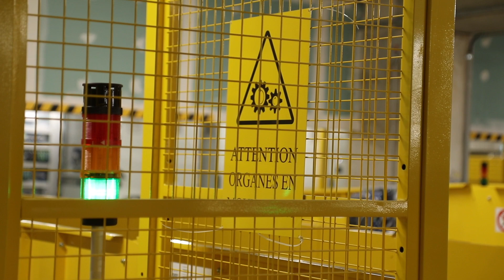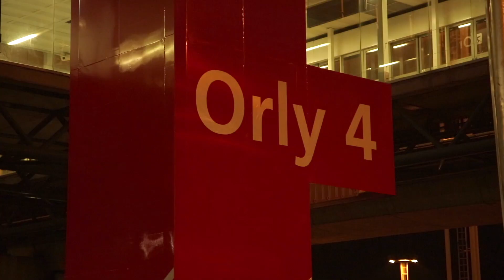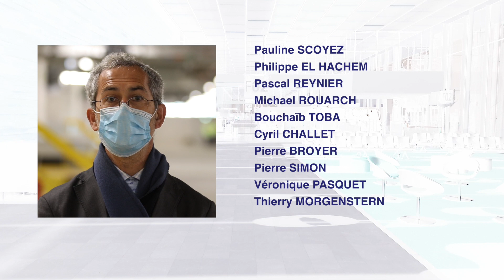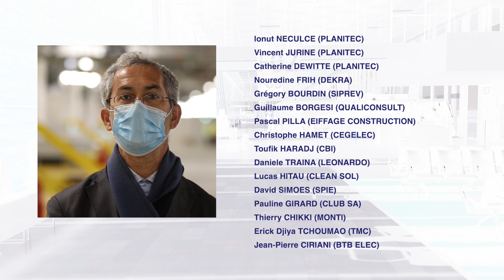Refonte du process des départs internationaux : Paris-Orly poursuit sa transformation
Une nouvelle étape de la métamorphose de Paris-Orly vient d'être franchie. Justine Coutard, directrice de l'aéroport, Edward Arkwright, directeur général exécutif du Groupe ADP et Thierry de Séverac, directeur de l'Ingénierie et de l'Aménagement, ont levé le voile sur l'extension d'Orly 4 et l'aménagement des nouveaux circuits internationaux qui en découle. Ce projet, initié en 2015, s'est poursuivi et a été mené au terme de sa première phase par les équipes du Groupe ADP et ses partenaires, malgré la conjoncture qui frappe le secteur aérien dans son ensemble.